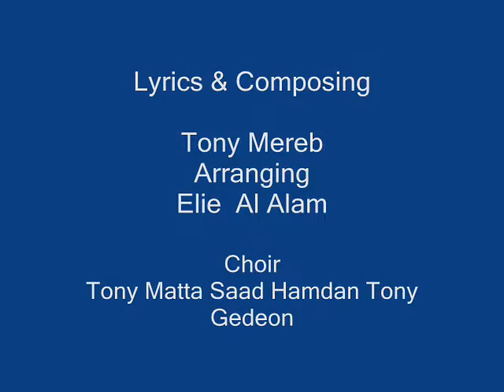Hmelni Ya Rouh ALLA